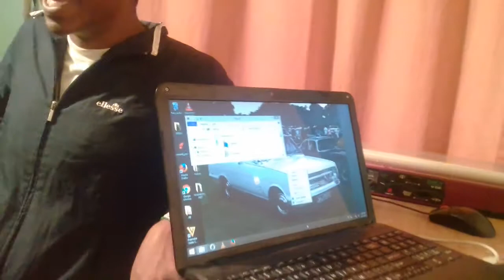DJ KACH LIVE - EP5 BEHIND THE SCENES